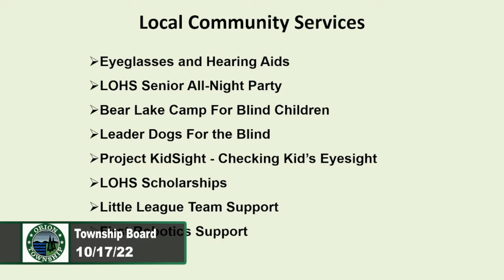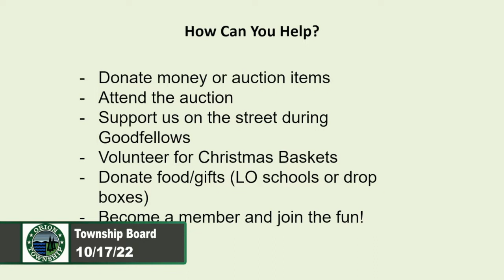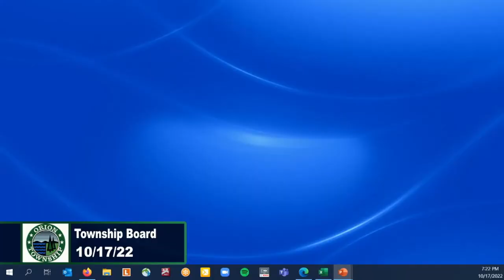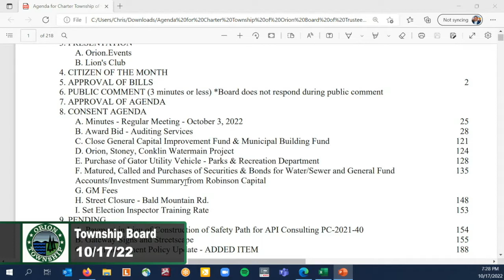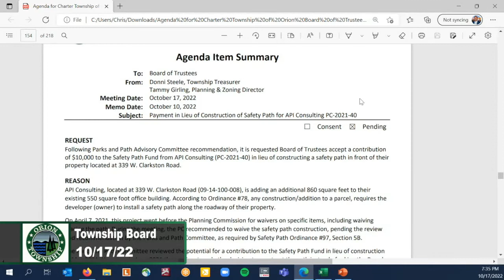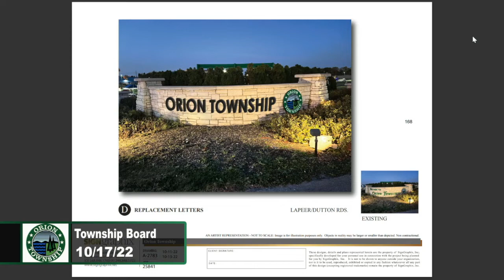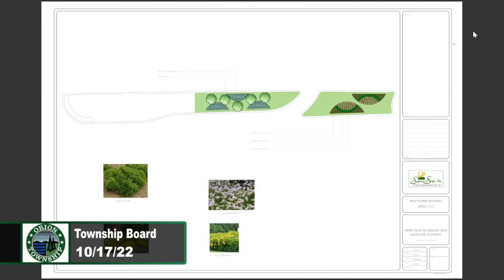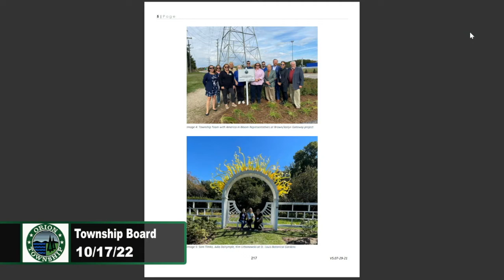Township Board Meeting 10-17-2022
Orion Township Board Meeting recorded LIVE on 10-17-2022